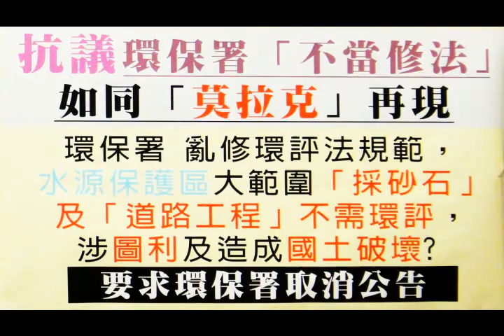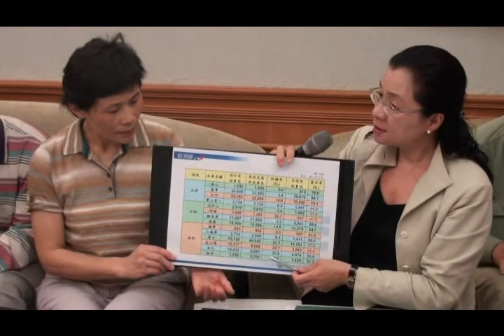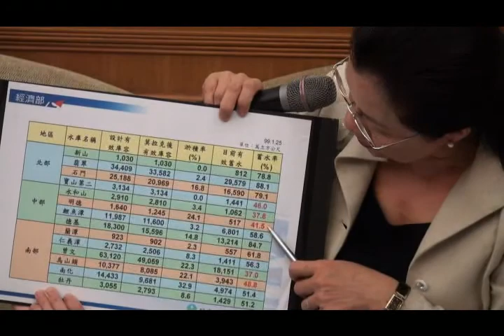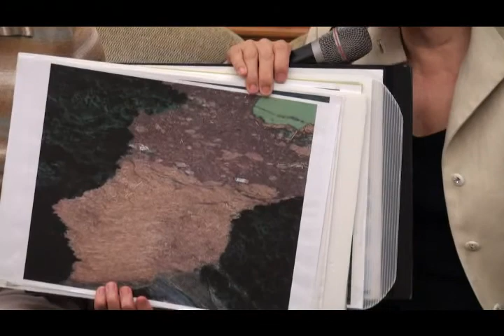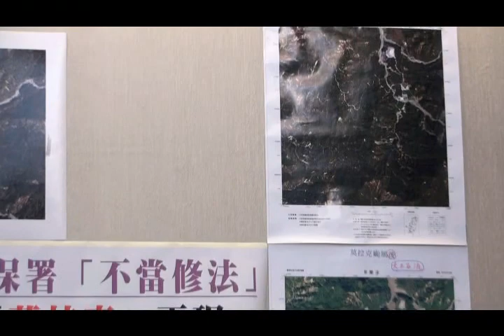環保署「修環評法」破壞國土─與會人發言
環保署「修環評法」破壞國土
環保署「修環評法」大搞「國土破壞」

記者會時間:4月28日(四)上午10:00
地點: 立法院中興樓106室